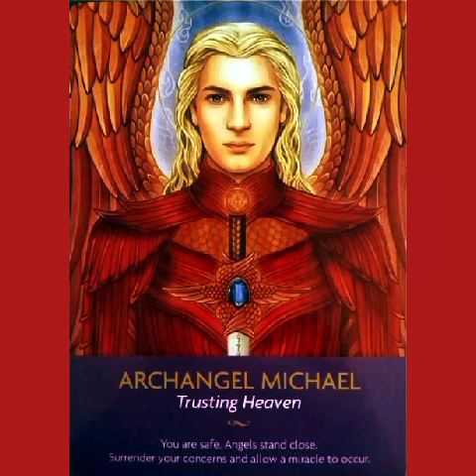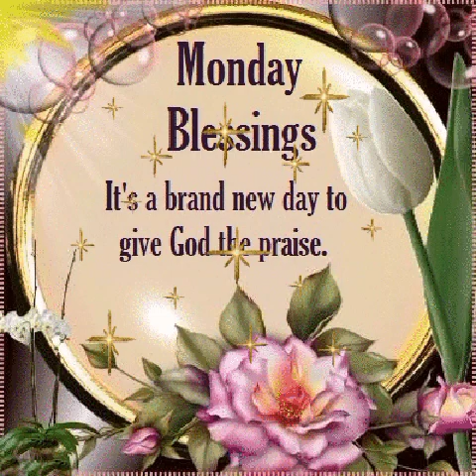His Royal Highness Crown👑Prince🤴Sheikh Hamdan Bin Fazza's True Brave Heart's Love❤Poem's/Book's☆☆☆☆☆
👑☆Dubai's Golden Boy☆And Gifted King☆Of 👑The Future Legendary☆Leaders☆
🌹For my one and only🌹 true eternal love♥️ and only true eternal flame♥️ and only true eternal gem♥️ and only true brave ♥️Dragonheart♥️ Crown prince ♥️Sheikh Hamdan♥️ Bin Mohammed♥️ Bin Rashid ♥️Al Maktoum Fazza♥️ and every single ♥️human beings ♥️in the Universe ♥️with lots of♥️ unconditional♥️ love and respect♥️ your one and only true♥️ eternal love♥️ and only true♥️ eternal flame♥️ and only true eternal♥️ gem and only true♥️ eternal brave♥️ Dragonheart♥️ future princess/♥️Wife Binta ♥️Barry ♥️Williams!♥️❤❤❤❤❤❤❤❤❤❤❤❤❤❤❤❤❤❤❤❤❤❤❤❤❤❤❤❤❤❤❤❤❤❤❤❤❤❤❤❤❤❤❤❤❤❤❤❤❤❤❤❤❤❤❤❤❤❤❤ 🦋🍀🌺♥️🦋🦋🍀🌺♥️🦋🌼🌻🌞♥️🦋🌺🌼🌻🌞♥️🦋♥️🦋🦋🦋🦋🦋🦋🦋🦋🦋🦋🦋🦋
 My darling Crown 👑 Prince 🤴 Hamdan,
I hope our love gives you the warmth that will make the cold and lonely days pass easily. I will always be here for you, and I know you are here for me. Stay blessed, my king 🤴
When you hold me, I feel I am at home. I feel safe and warm inside. And I know that is how love feels like. Happy Birthday to the man I will always love. For the world, you are just one man. But for me, you are the world. I hope your birthday makes all your dreams and wishes come true. If not, you will always have me. In your arms my love, 💓 I find the peace and strength to continue and live. Happy birthday to my eternal flame 🔥You are the person who always keeps me comfortable and safe. I cannot imagine my life without you my love. I wish you so much happiness that I would give my all for you to be happy. You are more than a man my love 💓 , and you are my all.
You are my true love ❤ And I Know your future is brighter than the rising sun 🌞. I hope to be part of your future forever my love 💓. Happy Birthday my all. Your smile and love make my life happy, joyfully, and cheerfully. I am grateful for all the support you gave me, and I wish I can give you just as much and more on your birthday to my my king 🤴. My only desire is that I can make you the happiest man in the world. I love you to the moon and back. Happy birthday to the biggest treasure in my life, my boyfriend, my guardian angel😇,my soulmate 💗 my twin flame and my one and only true GEM 💎.  I am proud to have a strong, charming, and generous person by my side. I am going to make your life and future full of surprises and unforgettable moments. And let's start with this birthday message. I hope all your wishes come true my king 🤴 ❤ I will always love you with all my heart and soul my gorgeously handsomely beautifully elegantly adorably sexy future king 🤴 /Emperor kisses 💋 💋 💋 💋 💋 💋 💋 💋 💋 💋 💋 💋 💋 💋
◇Music ◇By◇One of my all time favorite Singer MARGARET ❤ SINGANA☆☆☆☆☆
(¯`v´¯)
O/
We Are Sending Lovely Hearts
♥ Ƹ̵̡Ӝ̵̨̄Ʒ* ♥ *☆* ♥ **Ƹ̵̡Ӝ̵̨̄Ʒ ♥
.__♥__♥_____♥__♥_Peace
._♥_____♥__♥_____♥_ Joy
._♥______ ♥_______♥_ Light
.__♥____________♥_Love
.____♥________♥_ Harmony
.______♥____♥_ Sunshine
.________ ♥____ Hope▄▀☆
We Love You♥♥♥♥♥ ☆
Donations for our YouTube channel are very much appreciated and accepted Via:PAYPAL =
Thank you all very much for your continues loves 💘supports and generosities may God blessed 🙌you all and may Almighty Allah rewards all of us NAMASTE !🙏